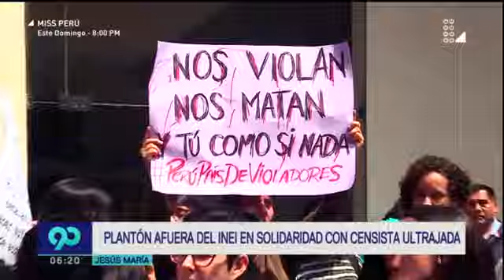Censo 2017: colectivos protestaron frente al INEI por ultraje a empadronadora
Decenas de personas realizaron un plantón frente a la sede del INEI, en Jesús María, en rechazo a la violación que sufrió una empadronadora en Villa el Salvador durante el Censo Nacional 2017.
Los manifestantes, miembros de diferentes colectivos, expresaron su repudio con carteles y lanzando frases condenando el execrable acto.
"INEI, no nos callarás como le pediste al hermano de la empadronadora de Villa El Salvador, víctima de violación sexual durante el Censo2017.", señala uno de los carteles.
Asimismo, señalaron que se ecnuentran preparando una marcha, conbvocada pra el 25 de noviembre, fecha en que se celebra el Día de la No Violencia conra la Mujer.